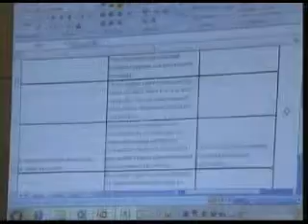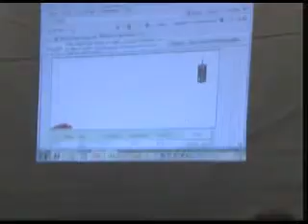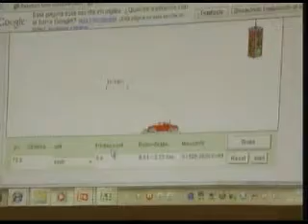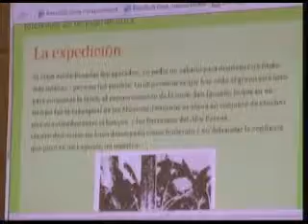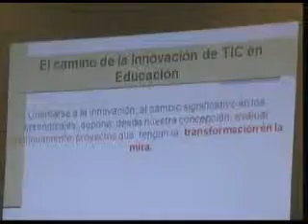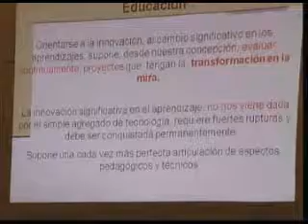Ana Maria Vacca - Parte 4